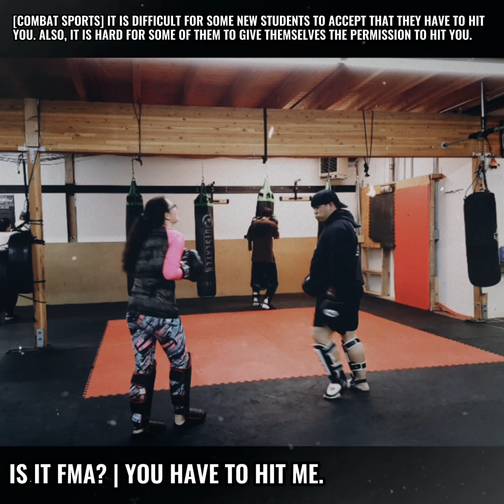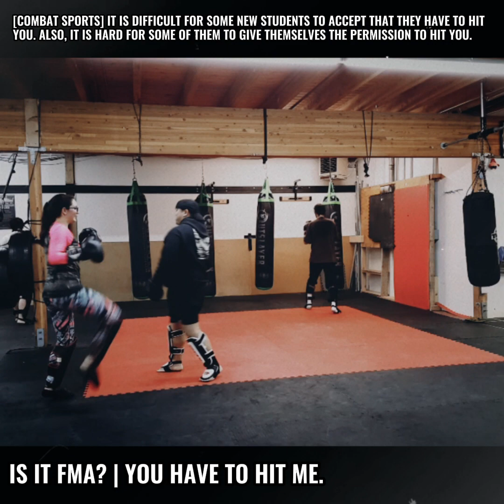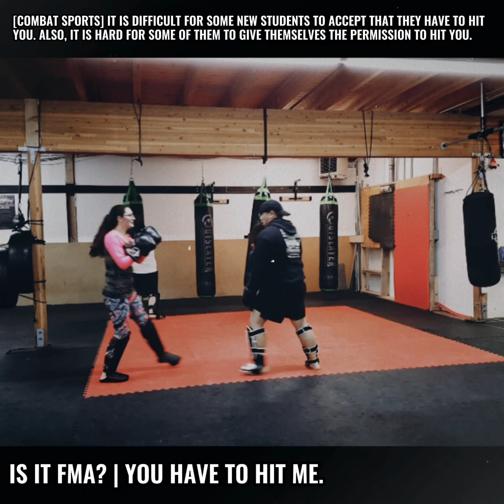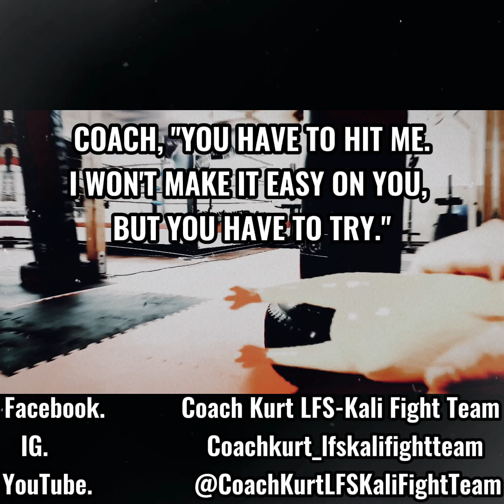IS IT FMA? | HIT ME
Is It FMA? | You Have to Hit Me.

As a coach, part of your job is to teach the technical aspects of your subject matter. You are also a mentor. In the case of combat sports, you are sometimes what I call a “Professional Punching Bag.”

I was a mediocre boxer. I was an okay kickboxer. I got into Muay Thai & MMA late in life. I like to think that I was a decent coach.

Alaska doesn’t have a fight commission. We lack the population for it, & it is hard to have upper division sports here because of distance. When I had my gym, I had a small team of semi-pro & “Pro” fighters. Most of my student base & cliental were children. Most of my adults came late in life to combat sports & the martial arts.

Athleticism & kinesthetic awareness varied amongst my students. What was most consistent was the apprehension toward hitting people. Also getting them to being comfortable with being a recipient of combative contact was an added layer of anxiety. I’ve talked about this often, but this is another good example of this subject. For most of our lives, we have been told to “keep our hands to ourselves” & to have consent when making contact. For combat sports, contact is essential. We build confidence & resiliency through experience & success. We also build confidence in ourselves that we can survive & differentiate between pain, discomfort, & injury. We build trust with our teammates by being cooperative, accountable to the standard, & not violating the community social contract.

Keeping things light & appropriate to the skill level & confidence of your athlete is important. We use games & play to bridge the gap between technical skills & the willingness to take chances. Here in this form of light sparring, I am playing a one sided game of tag. Natalie’s job is to hit me. My job is prevent her from doing so, but without striking. Let’s see how well she fairs.

Discussion | What sort of sparring games do you use for your new athletes to build confidence & why?

Principles |
□ Movement is life.
□ Take the Initiative & Control the Fight Space.
□ Action is faster than Reaction.

Facebook | IG | YouTube - Coach Kurt LFS-Kali Fight Team